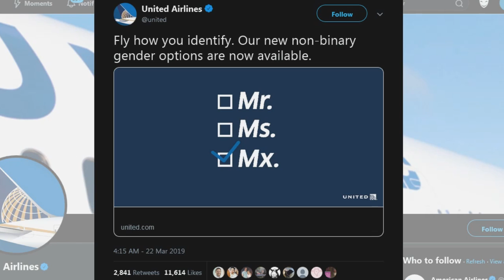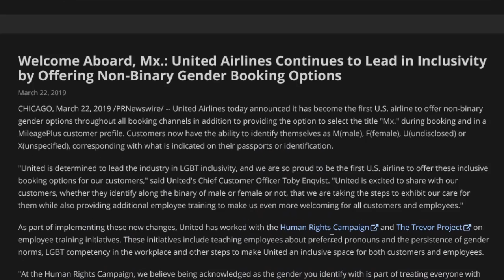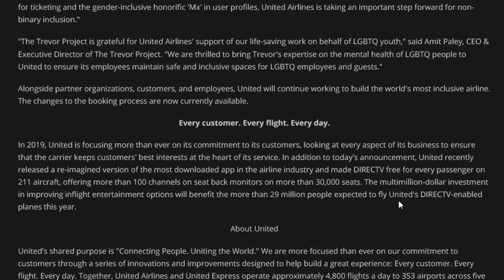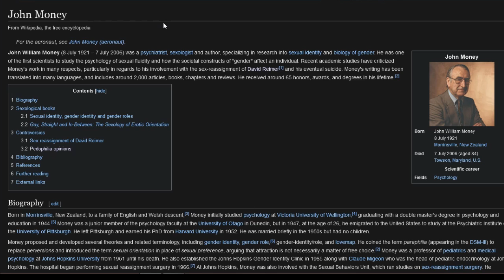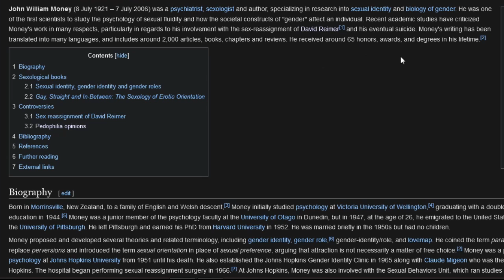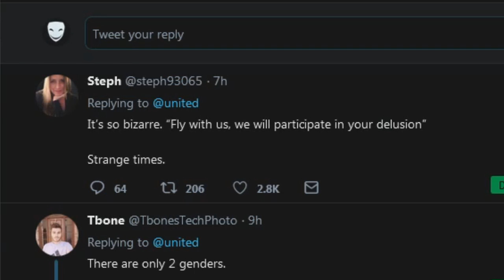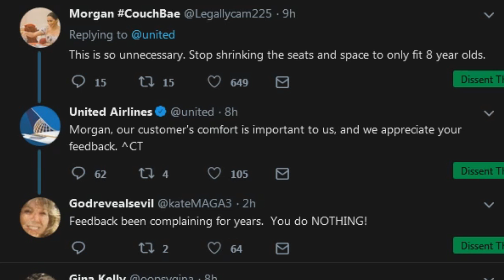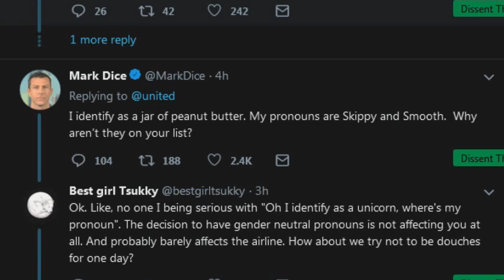United Airlines Goes WOKE!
United Airlines introduces all new pronouns for its progressive customers.

Comment Anywhere!